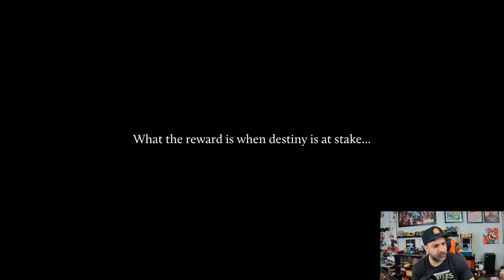LET'S PLAY ELDERAND On Nintendo Switch | Indie Metroidvania Performance Review